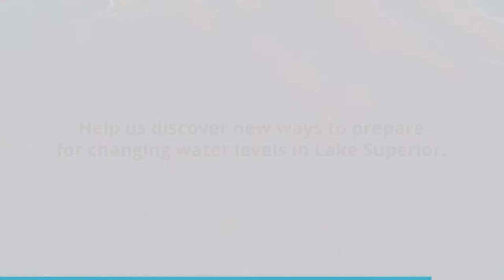Water Levels: Margaret A. Davidson Graduate Fellowship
Help us discover new ways to prepare for changing water levels in Lake Superior.

Margaret A. Davidson Graduate Fellowship
An Exciting Research and Professional Development Opportunity

This new, two-year fellowship is focused on natural and social science research within the nation’s diverse estuaries and surrounding communities. You will work with a mentor, fellow scientists and local communities to help address coastal challenges. The fellowship includes networking opportunities and career-readiness training. Apply for one of the 29 fellowships available through the National Estuarine Research Reserve System. Applications due December 20, 2019.